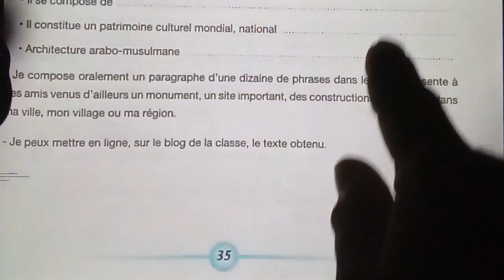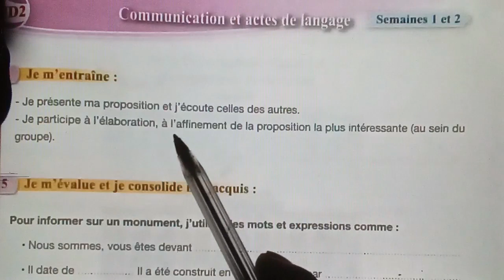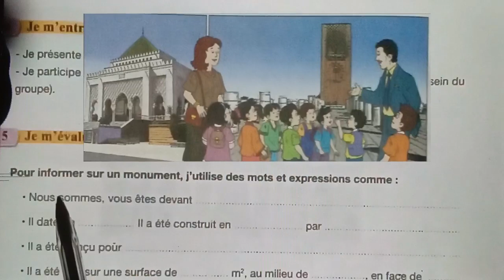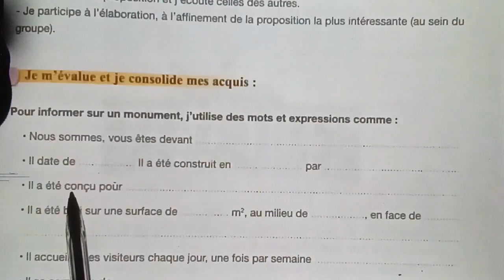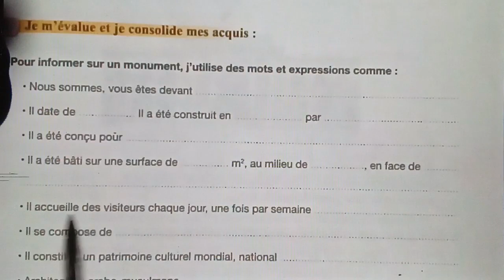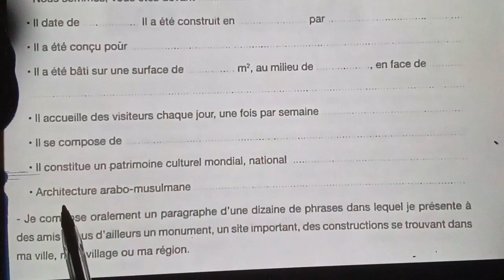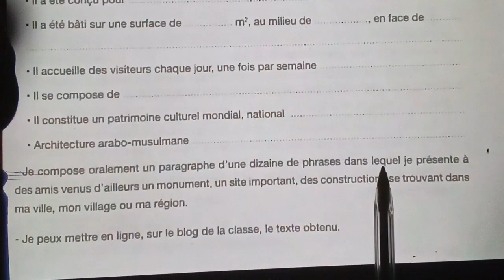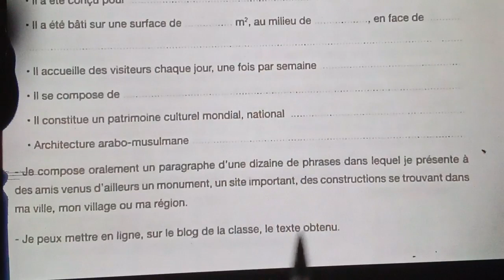Informer sur un monument. 5ème anneé pr 2017 page 35, L58